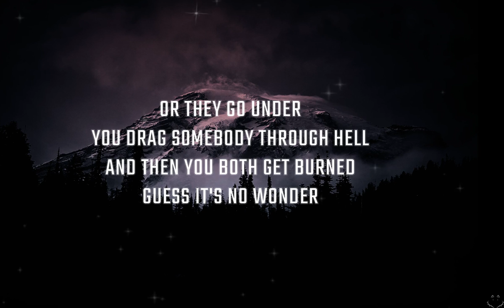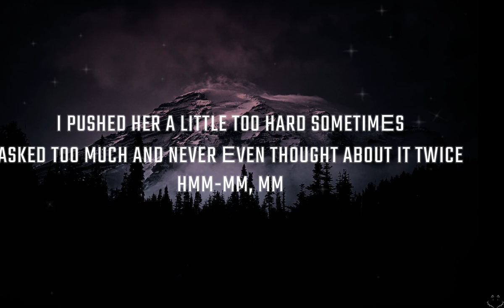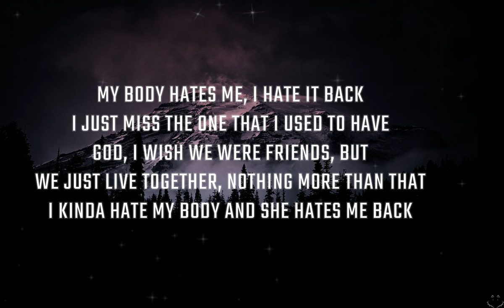BLÜ EYES - my body hates me (Lyrics)